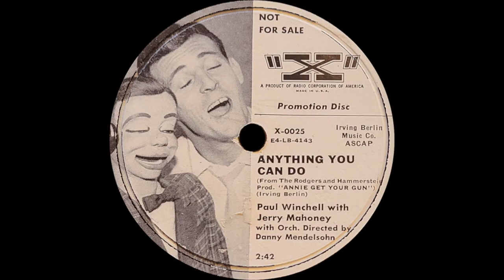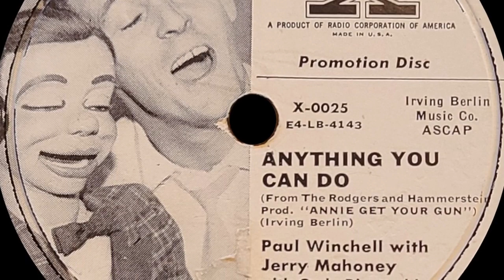“Anything You Can Do” by Paul Winchell with Jerry Mahoney ca 1950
The recording is from an early 1950s promotional record likely made during the run of the TV show “The Paul Winchell and Jerry Mahoney Show”.

From Wikipedia:
Winchell was born Paul Wilchinsky in New York City on December 21, 1922, to Solomon Wilchinsky and Clara Fuchs. His father was a tailor; his grandparents were Jewish immigrants from Russian Poland and Austria-Hungary. Winchell's initial ambition was to become a doctor, but the Depression wiped out any chance of his family's ability to afford medical school tuition. At age 13, he contracted polio; while recovering, he happened upon a magazine advertisement offering a ventriloquism kit for ten cents. Back at school, he asked his art teacher, Jero Magon, if he could receive class credit for creating a ventriloquist's dummy. Mr. Magon was agreeable, and Winchell named his creation Jerry Mahoney, by way of thanks. Winchell went back to reading magazines, gathering jokes from them and putting together a comedy routine, which he then took to the Major Bowes Amateur Hour in 1938, winning first prize. A touring offer, playing various theaters with the Major Bowes Review, was part of the prize. Bandleader Ted Weems saw the young Winchell while on tour; he visited Winchell and made him an offer of employment. Winchell accepted and became a professional at age 14.